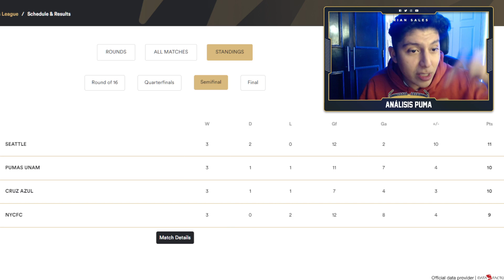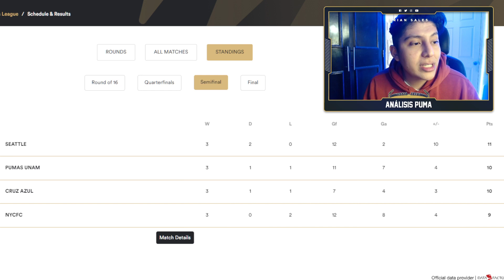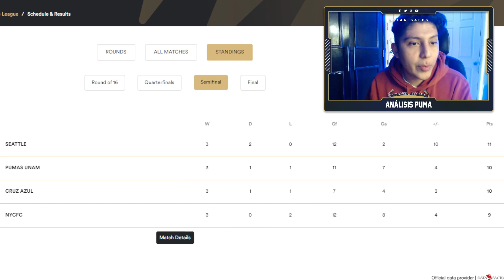¿Qué necesita Pumas para la FINAL de VUELTA EN CU?